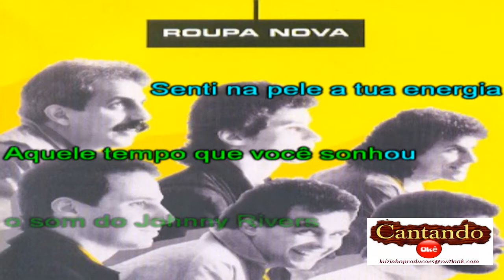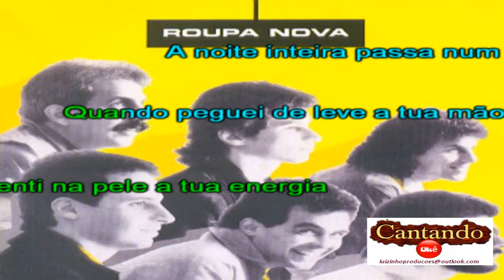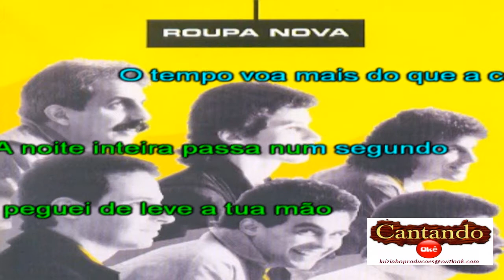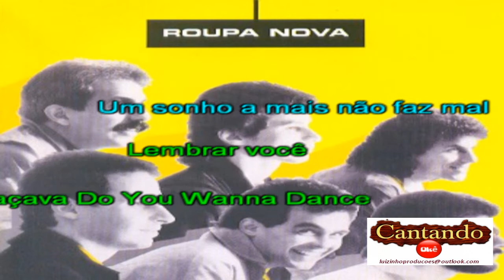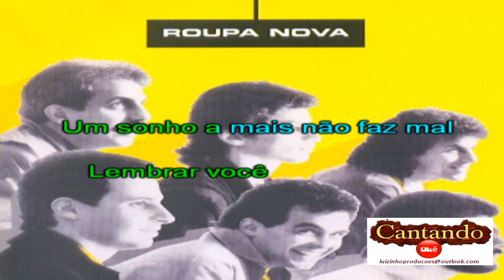Whisky a go go - Roupa Nova - Karaokê